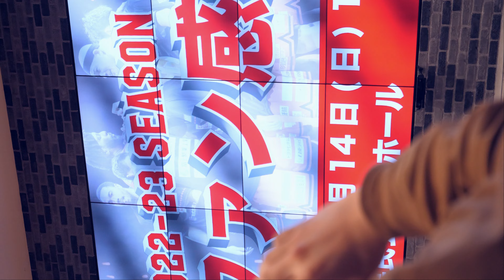G.O.W Elite(ゴウ エリート) Up!(Kep1er) ネッツトヨタ富山 1曲目 縦動画 2023年5月6日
2023年5月6日(土曜) 午後2時頃。富山県富山市 ネッツトヨタ富山株式会社 本店。アウェー横浜BC戦 パブリックビューイングに、富山グラウジーズ 専属ダンスチーム G.O.W Elite(ゴウ エリート)が出演した。

00:00 登場
00:23 ♪ Up!(Kep1er)

日付検索用(20230506, 2023/05/06, 2023/5/6, 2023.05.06, 2023.5.6, 230506, 23/05/06, 23/5/6, 23.05.06, 23.5.6, 2023年05月06日)